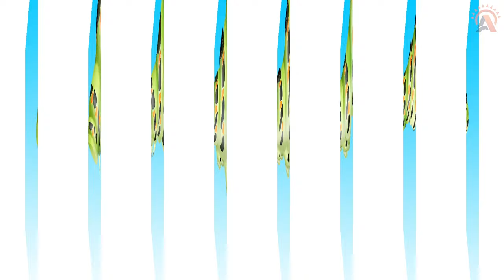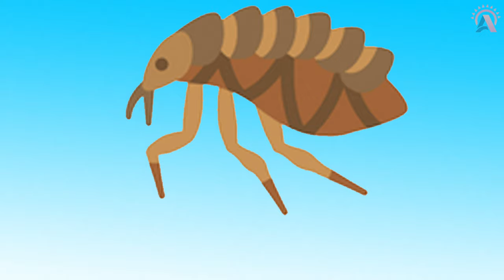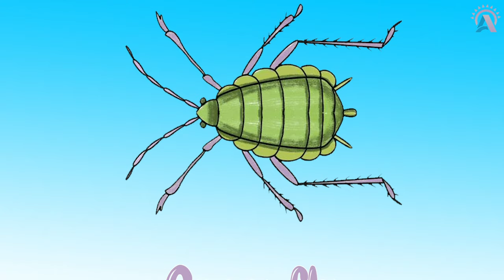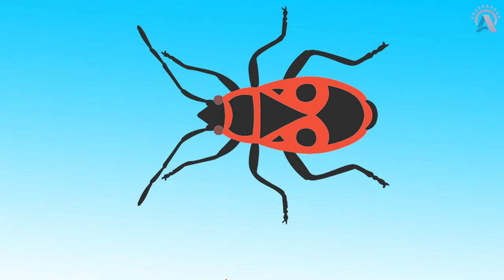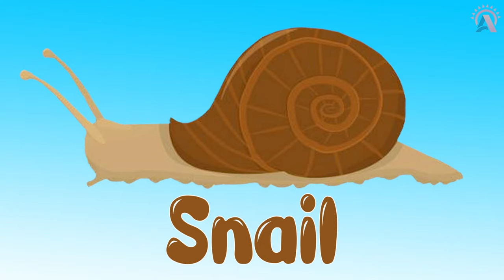Learn Insects Name for kids | Toddler Rhymes | Educational Songs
Insects Namel Insects name in English to Bengalil Insects